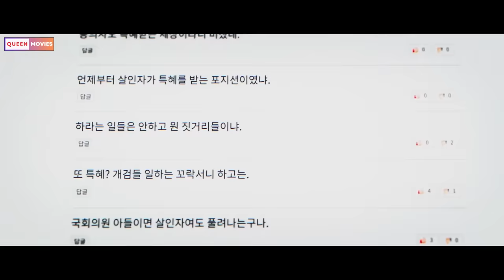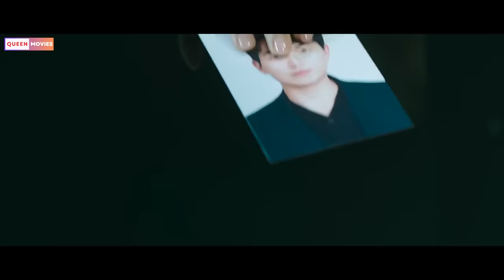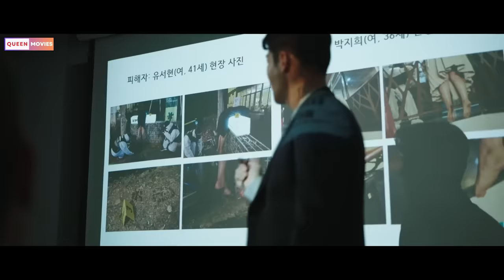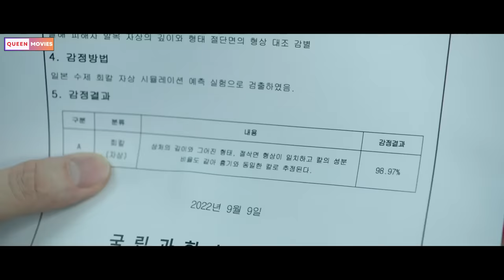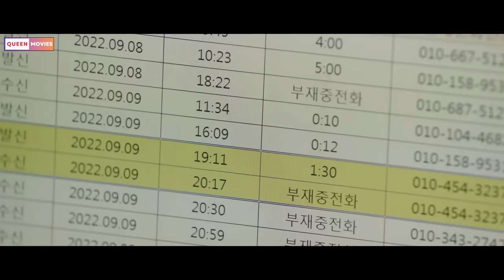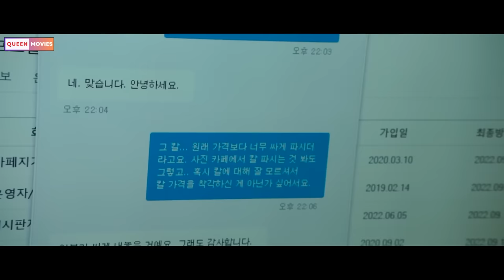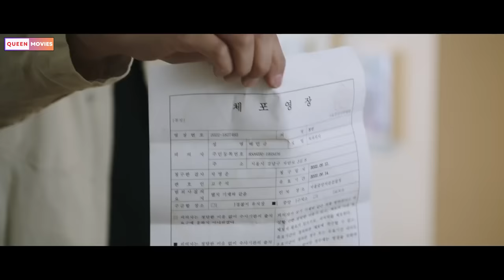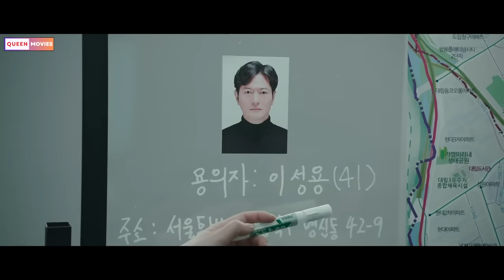Vì để b.a.o t.h.ù cho em trai mà trở thành s.oát t.h.ủ - Review phim Hàn 2023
chàng trai vì để t.r.ả thu mà đánh mất bản thân mình...!